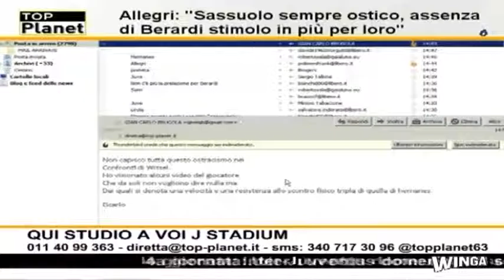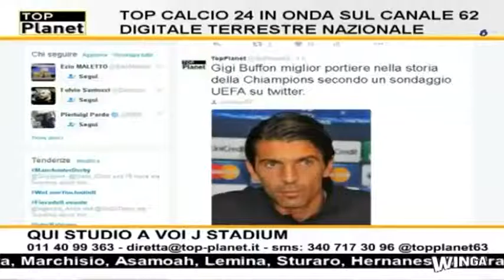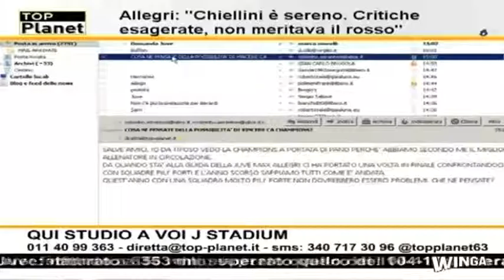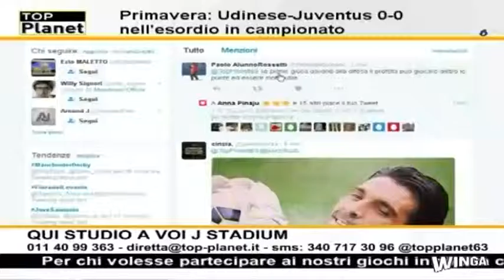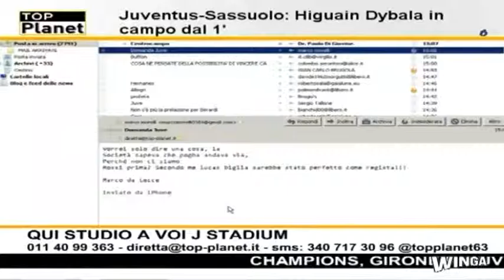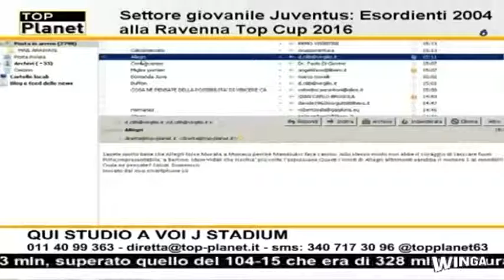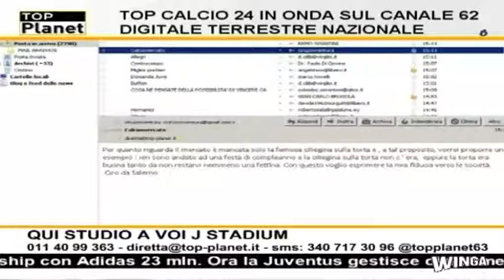Luigi Abbate su Top Planet - Puntata integrale in onda il 11 settembre 2016